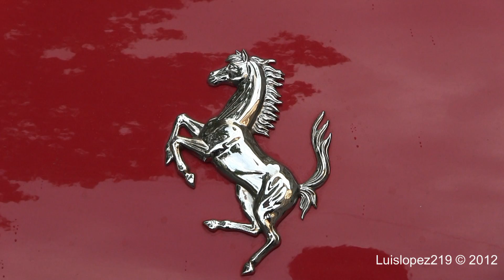Ferrari 599 GTB Fiorano on Detail in Vienna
Luislopez219 have recordet a nice Ferrari 599 GTB Fiorano in High Definition (HD). This Car have 620 HP and from 0-100 Km/h 3,7 sec or 0-60 MPH in 3,7 sec.
Top Speed of 330 Km/h!